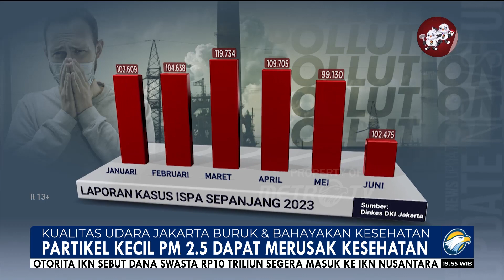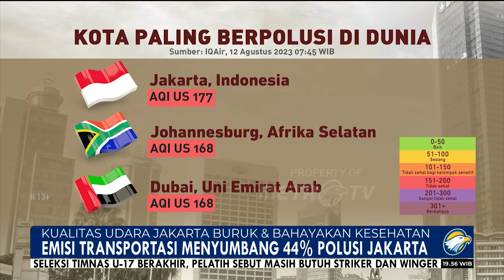Kualitas Udara Buruk di Jakarta Naikan Angka Penderita ISPA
MetroTV, Buruknya kualitas di DKI Jakarta menyebabkan peningkatan pasien penderita infeksi pernafasan atas, salah satu penyebab kualitas udara buruk di Jakarta adalah emisi gas dari kendaraan.